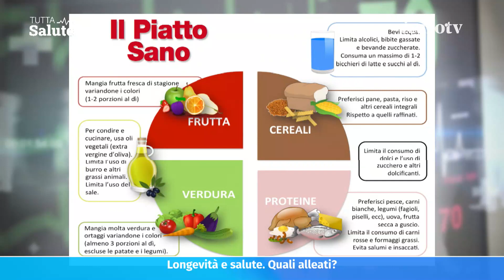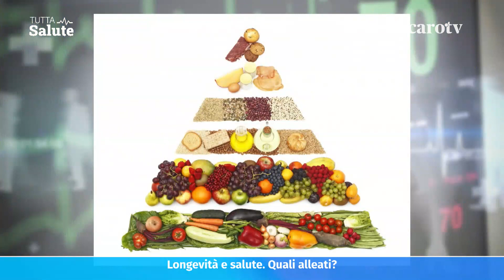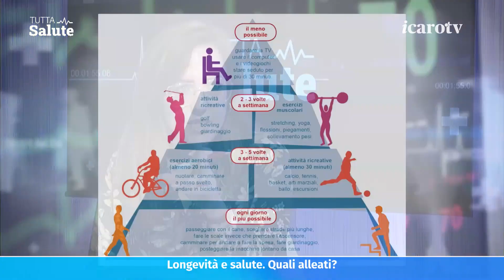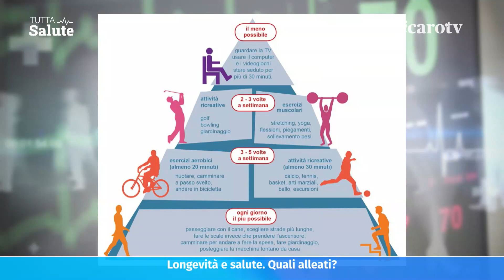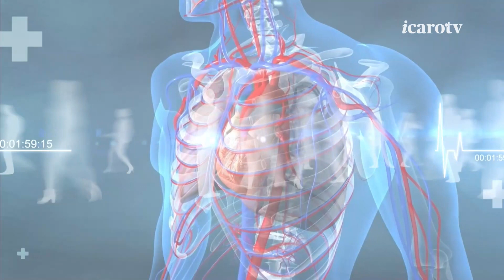Come fanno i centenari? I segreti della longevità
In studio con Lucia Renati ci sarà il dottor Diego Palazzini, Nutrizionista Clinico e dello Sport, collaboratore con la domus medica di San Marino, docente all’Università degli Studi di Urbino, Responsabile Nutrizione Lega Italiana Lotta contro i Tumori.